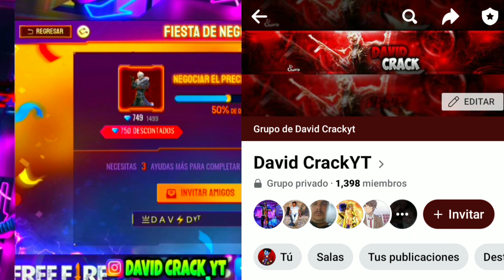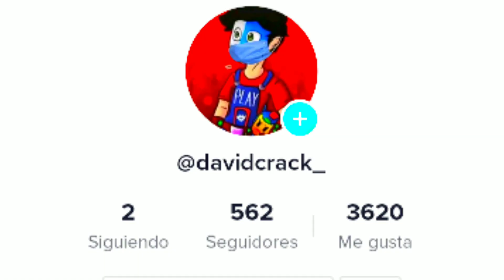🔴OFICIAL!!! FECHA INCUBADORA XM8 M60 TIENDA MISTERIOSA PUÑOS REVOLUCIÓN FIESTA NEGOCIA RULETA SUERTE